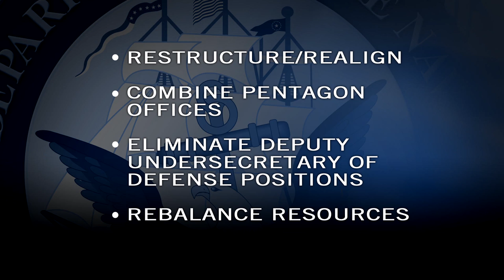DoD Leaders Discuss Changes to Save Money